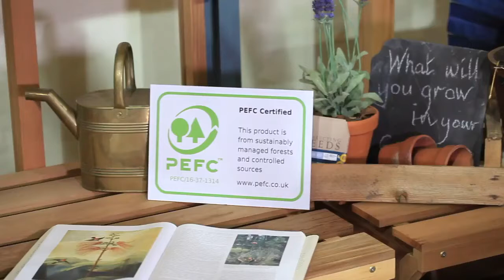Gabriel Ash Greenhouses Crafted From PEFC Certified Cedar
In this video, the Gabriel Ash greenhouse team explains about why using responsibly sourced timber is important and how only PEFC-certified western red cedar is used in the crafting of their greenhouse range.